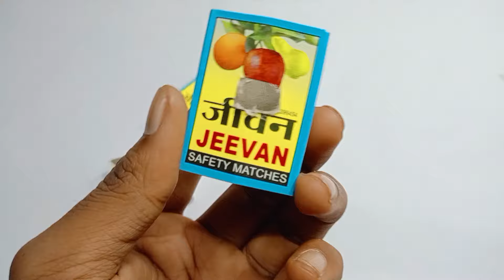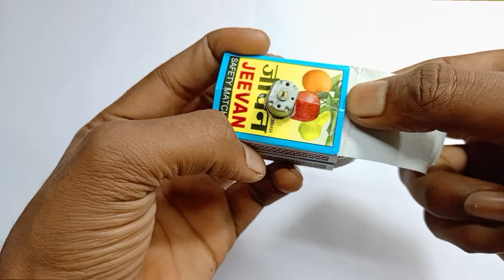How to Make a Flying Matchbox Helicopter and DC motor helicopter project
parachute making
paper parachute
kagaj ka helicopter
homemade helicopter flying
helicopter march
parachute drawing
machis ke dibbe se helicopter kaise banaen
machis ke dibbe helicopter kaise banaenmachis ke dibbe se helicopte
machis ke dibbe se helicopter
machis ke dibbe se helicopter banana
machis ke dibbe se helicopter banane ka tarika
machis ke dibbe se helicopter kaise banate hain
machis ke dibbe helicopter kaise banaen
motor helicopter easy
helicopter project
helicopter motor
dc motor helicopter
bottle helicopter
helicopter banane wala
one motor drone
cardboard helicopter remote control
kagaj ka helicopter
homemade helicopter flying
helicopter march
drone making malayalam
diy drone kit
gyro sensor based mini drone new science project
drone making kit
how to control drone with remote
2 dc motor se drone kaise banaen